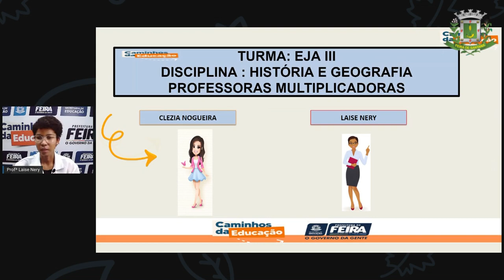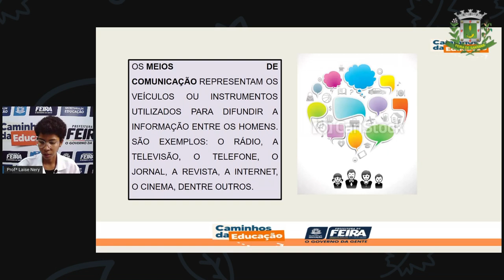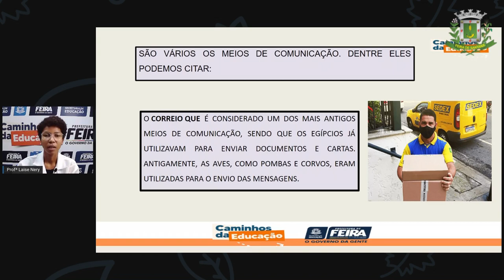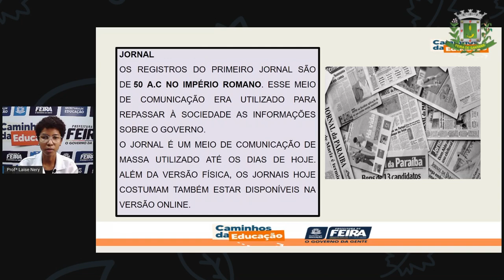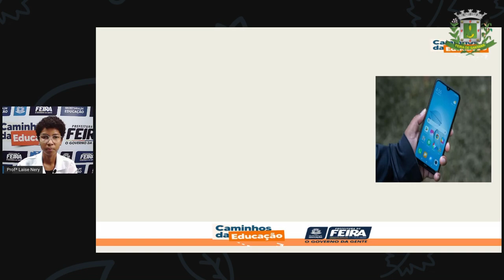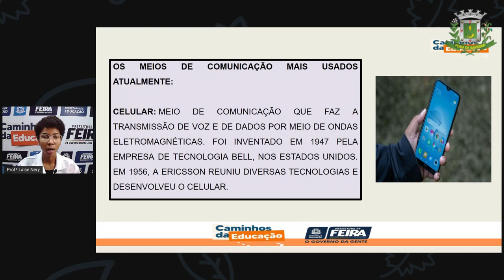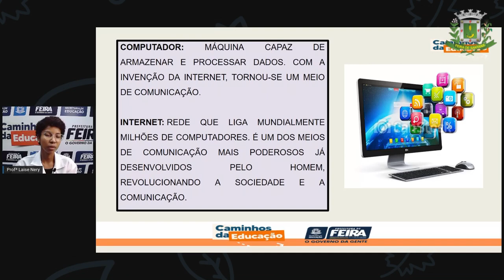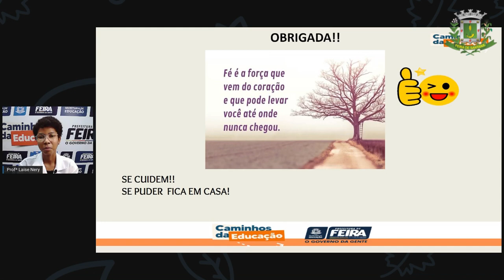1º SEG ESTÁG III AULA 15 HIST GEOG Meios de comunicação mais usados atualmente LAÍSE